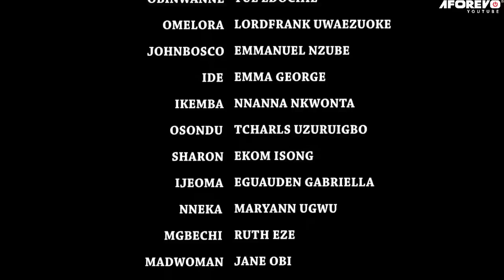The Ritual Process - Enemies Must Bow / Yul Edochie - Nigerian Movies African movies